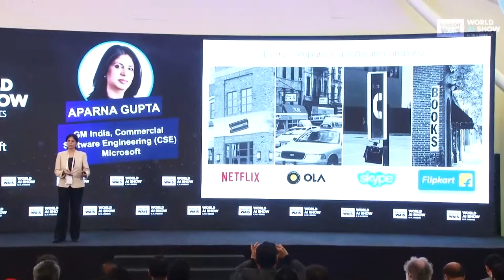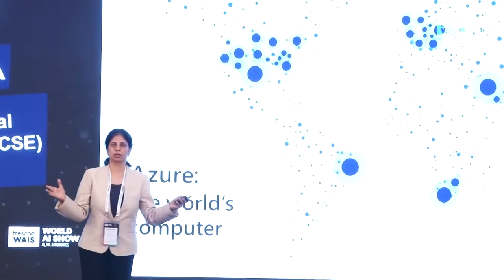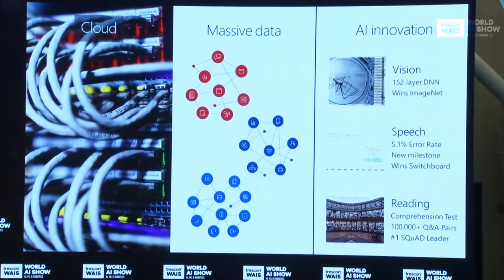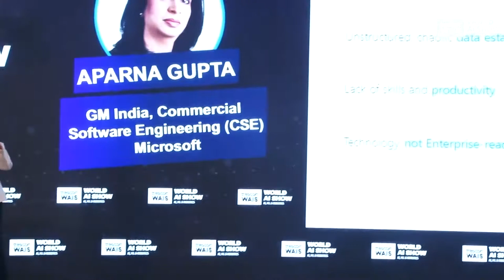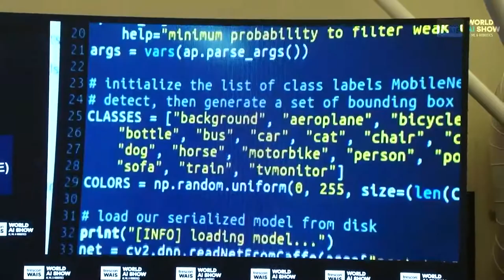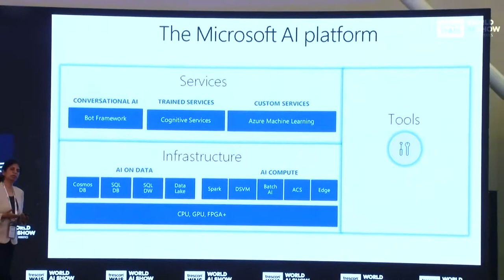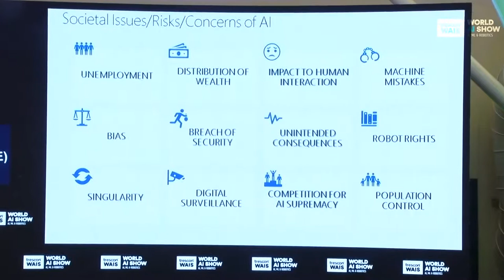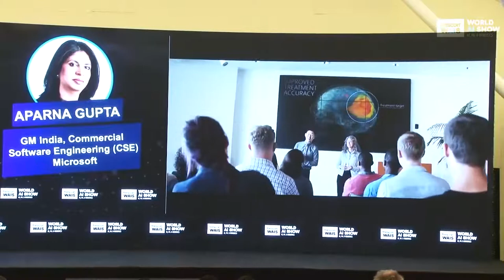Aparna Gupta - Presentation at WORLD AI Show - Mumbai 2018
Aparna Gupta, GM India, Commercial Software Engineering (CSE), Microsoft, delivers a technical reorientation on 'AI for All - Amplifying Human ingenuity with Intelligent Technology' at World AI Show Mumbai on 22 Nov 2018.

World AI Show aims to gather more than 200 AI experts, data scientists, technology leaders, startups, investors, researchers, academicians, and global AI technology innovators – to discuss the impact of AI on commercial applications and the revolutionary ways it can transform businesses and government functions.